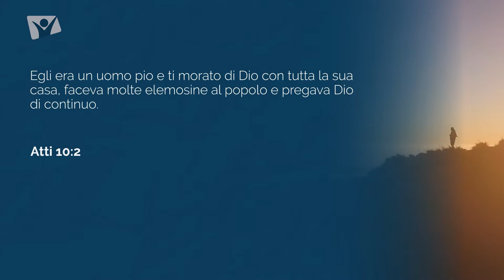Domenica 15 agosto 2021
Atti 10:2 - Egli era un uomo pio e ti morato di Dio con tutta la sua casa, faceva molte elemosine al popolo e pregava Dio di continuo.

Meditazione giornaliera Apri la porta del tuo cuore, autori vari, con Anna Claudia Mele